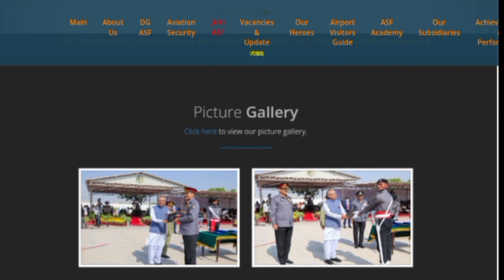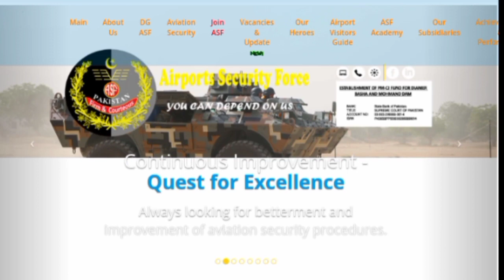ASF Written Test Date 2022 ll AirPort Security Force Jobs Test Date 2022 ll Jobs Information